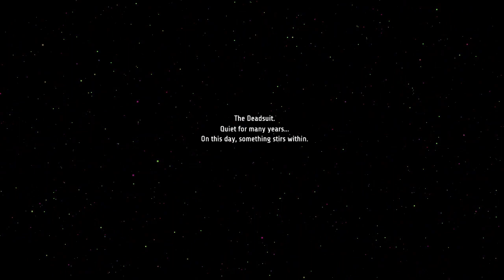Ghost Song - Stream 01 - A fun and mechanically interesting Metroidvania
I have a bad habit (for streamers) of not talking while I'm concentrating and thus losing my train of thought. This isn't specific to this game or genre, but is obviated by the number of times I end up concentrating on minor tasks.

My appreciation for the genre is, admittedly, very inconsistent with me bouncing off Axiom Verge but absolutely adoring Hollow Knight, but this one really felt great most of the time even if I was consistently bad at the bosses. That being said, I do feel like I missed a LOT. I probably won't come back on stream, but this one definitely feels like I missed an amount similar to what I did in Filament by not reading any of the the logs.

For the record, while I know most of my videos aren't edited very much, these are things I don't think I'd want to edit much other than dead space out of anyway, as a lot of the appeal of the first time through a Metroidvania is the reactions.